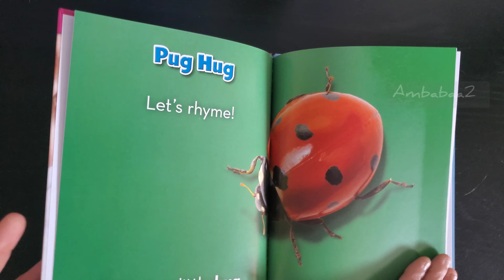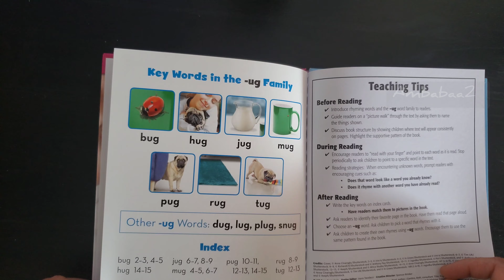Pug Hug by Pearl Markovics. // Read Aloud Book.